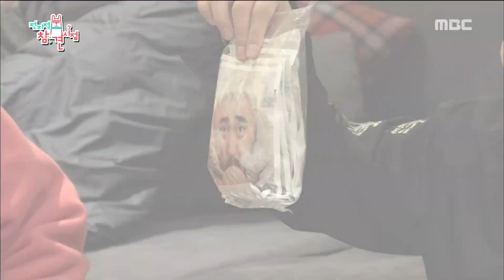[HOT]brag about one's song,전지적 참견 시점 20190316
brag about one's song